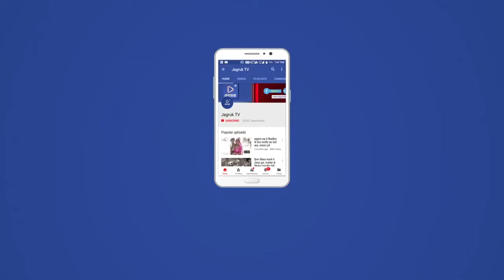Jagruk TV सिरोही चाय की चुस्की' में 'चाहत की महक से पुलिसकर्मियों का दिल हुआ 'बाग-बाग'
Jagruk TV

चाय की चुस्की' में 'चाहत की महक से पुलिसकर्मियों का दिल हुआ 'बाग-बाग
- लॉकडाउन में ड्यूटी पर तैनात पुलिसकर्मियों को रोजाना चाय पिलाने वाले देवराज टांक की सेवा का नहीं कोई जवाब

सिरोही। 'कोरोना वायरस के मद्देनजर लागू 'लॉकडाउन के दौरान चिलचिलाती धूप में सड़कों पर पसीने से लथपथ होकर ड्यूटी को अंजाम देने वाले पुलिसकर्मियों का अलग ही रूप लोगों के सामने आ रहा है। मुश्किली के इस दौर में वे जरूरतमंदों तक राशन- पानी मुहैया कराने के साथ जरूरत पडऩे पर लोगों को अस्पताल तक पहुंचाने का नेक कार्य भी कर रहे हैं। लोगों की सेवा के इन कार्यों से पुलिसकर्मियों के प्रति लोगों का सम्मान भी बढ़ रहा है। वहीं कुछ लोग इनका ख्याल रखने के लिए भी आगे आ रहे हैं। देवराज टांक तो ड्यूटी में लगे पुलिसकर्मियों को अपने घर से चाय तक लाकर पिलाने का अपना नैतिक फर्ज अदा कर रहे हैं।
शहर के राजमाता रोड निवासी देवराज टांक प्रतिदिन शाम को अपने घर से चाय बनाकर केतली में पुलिसकर्मियों की तैनातगी के पाइंट पर पहुंचते हैं और सड़कों पर ड्यूटी करने वाले पुलिस के जवानों को बड़े प्यार और मनवार के साथ चाय पिलाते हैं। यह सिलसिला लॉकडाउन लागू होने के दिन से ही लगातार जारी है। पुलिसकर्मियों का कहना है कि देवराज टांक प्रतिदिन उन्हें चाय पिलाते हैं। बहुत खुशी होती है जब उन्हें घर की बनी चाय मिलती है और लगता है कि उन्हें अपने घर का ही कोई सदस्य चाय पिला रहा है। वहीं एक पुलिसकर्मी ने बताया कि उनके सर्विस काल में पहली बार ऐसा हो रहा है कि कोई व्यक्ति प्रेम से चाय पिला रहा हो। वे धन्यवाद के पात्र हैं। चाय पिलाने वाले देवराज टांक का कहना है कि जो लोग हमारी सुरक्षा कर रहे हैं उनके प्रति हमारा भी फर्ज बनता है। हमें खुशी मिलती है, इसलिए हम यह सेवा कर रहे हैं।